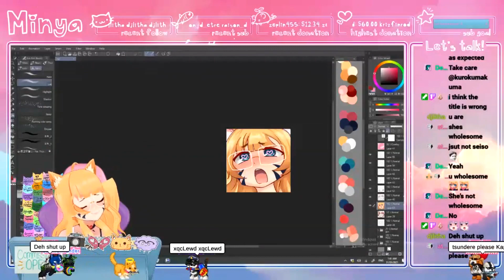''Am i not wholesome?'' Minya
Follow Minya Below!